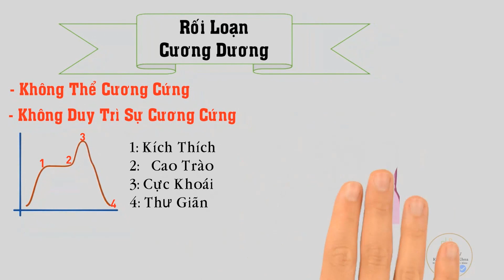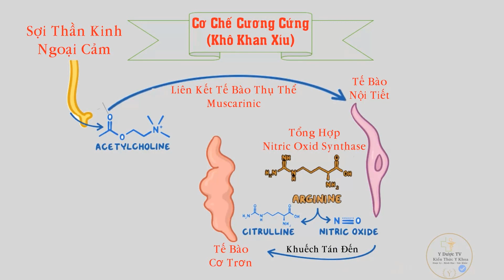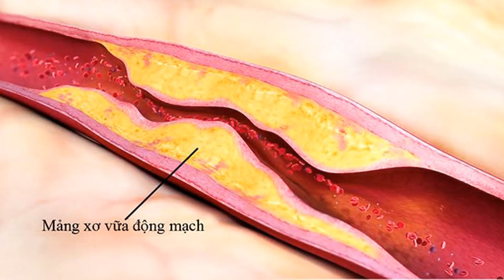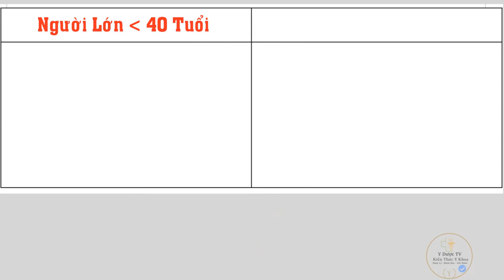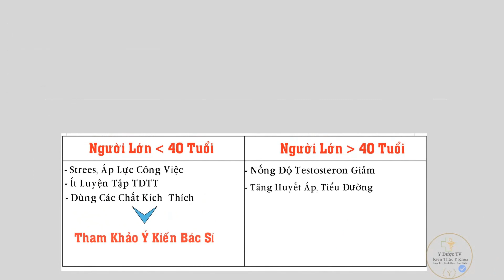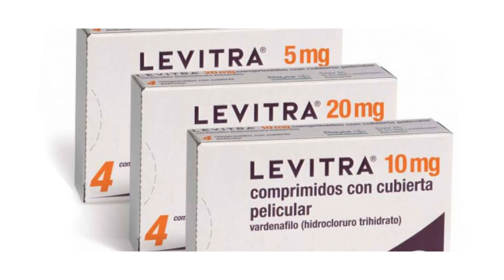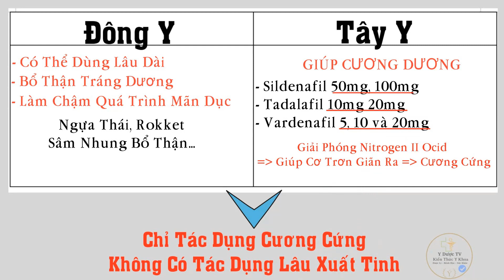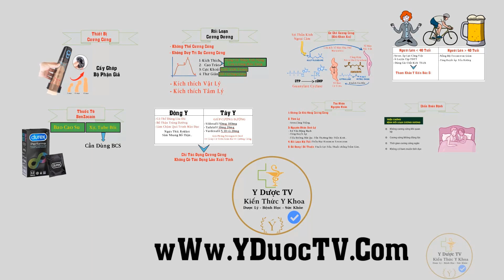Nhóm thuốc điều trị rối loạn cương dương | Nguyên nhân rối loạn cương dương | Y Dược TV